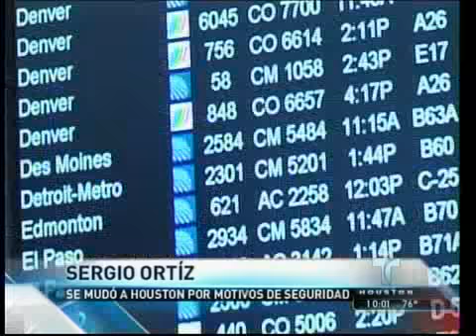John W. Meyer Discusses Immigration Influx of Prosperous Mexican Families Fleeing Violence (Spanish)